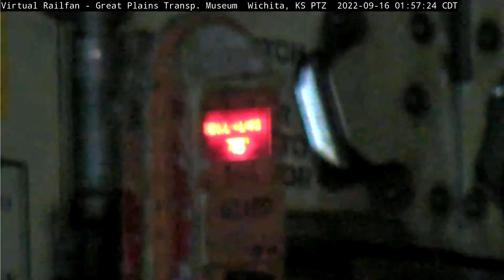EXCAVATORS RESCUE BOGGED DOWN DUMP TRUCK! SPLIT ENGINES AT ROCHELLE, REVELSTOKE BEAR! 9/15&16/22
The Trains are running, the trains are running!